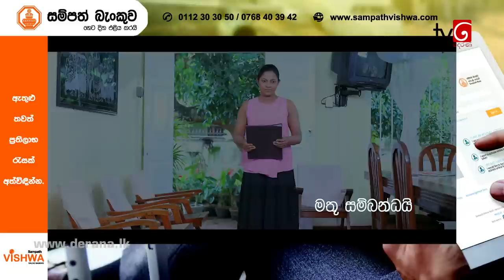Deweni Inima | Episode 549 15th March 2019